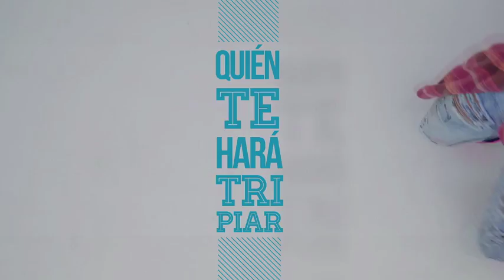De Pies A Cabeza Mana Ft Nicky Jam Break Intro 100 BPM VJ N3GRO DEMO